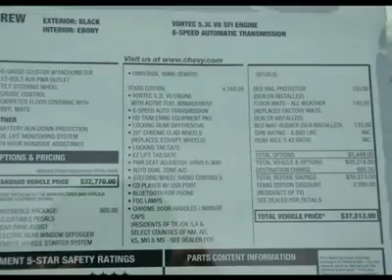2012 CHEVROLET SILVERADO 1500 Austin, TX CG204374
2012 CHEVROLET SILVERADO 1500 Austin, TX
Stock

Henna Chevrolet
8805 North IH-35

Looking for the right car? Today could be your lucky day. With 6 miles, this Black, 2012 Chevrolet Silverado 1500 equipped with automatic transmission could be yours. Request more information and set up a test drive right away.